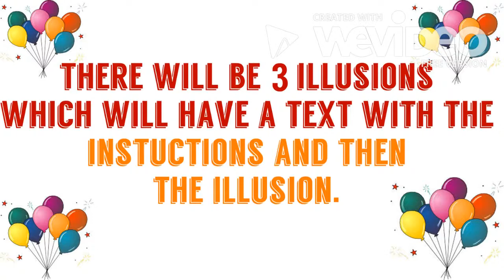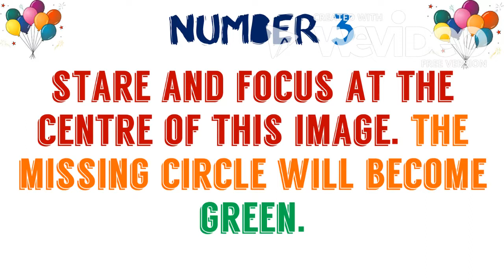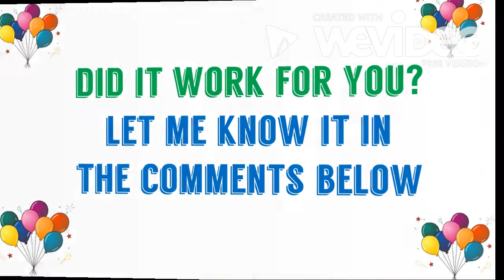Dots can mess your thoughts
Sorry for not uploading for a long time